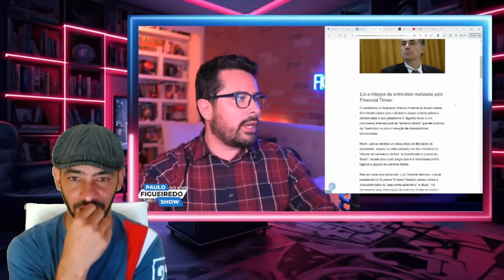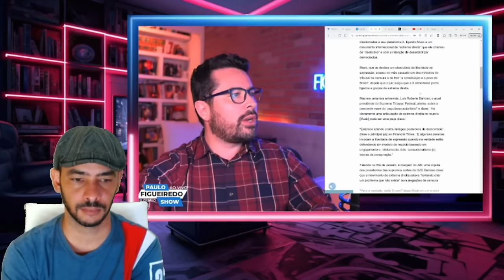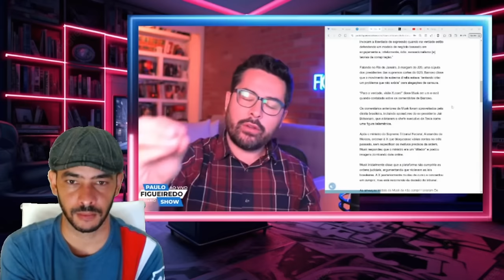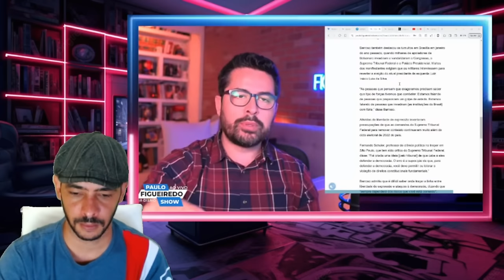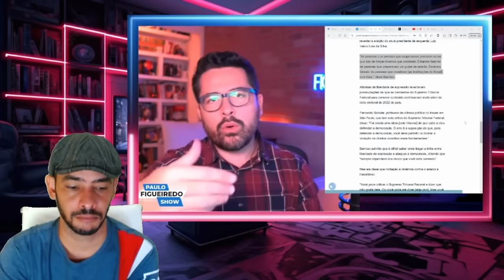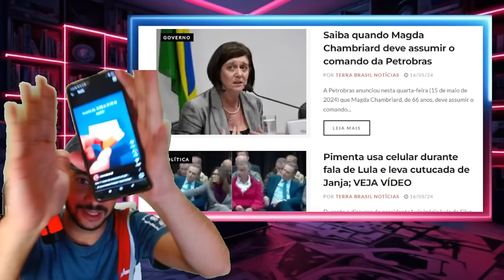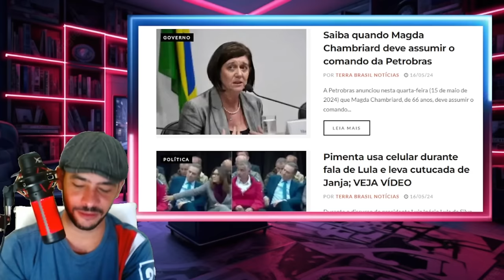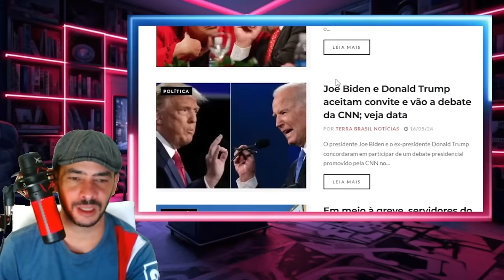EXPLODIU AGORA ATARDE SERCO SE FECHOU PRA MORAES E LULA NOVAS PROVAS DIRETO DOS EUA